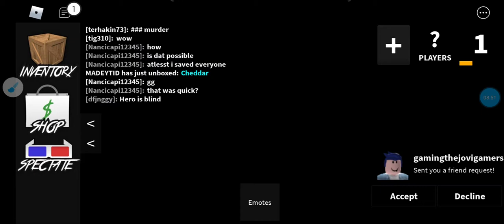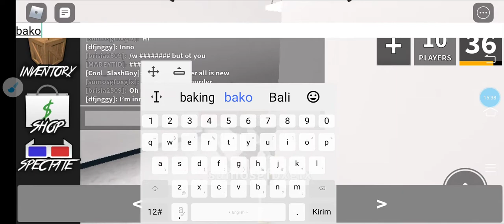kita jadi orang baik terus bagian 8